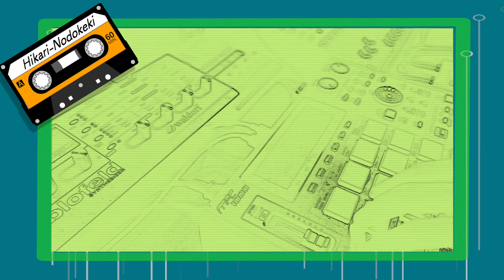【Hikari-Nodokeki】Electric Hardware Jam 其の６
AKAI MPC1000
waldorf blofeld
MFB-503 Drumcomputer
KORG KAOSS PAD mini-KP